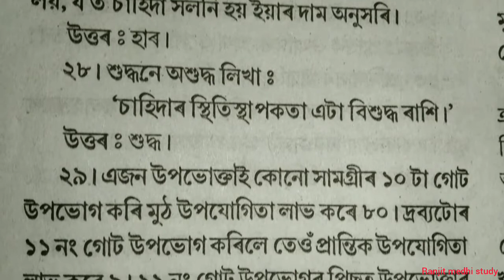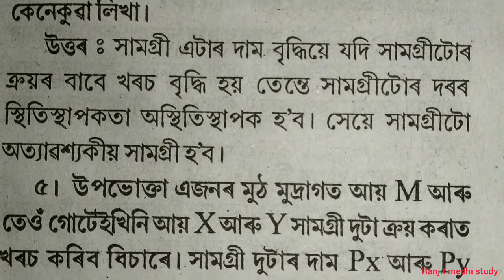H. S 2nd year | Economics | উপভোক্তাৰ আচৰণবিধি | প্রশ্ন আৰু উত্তৰ | lesson- 2 | important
h . s 2nd year
উপভোক্তাৰ আচৰণবিধি
question and answer
lesson - 2